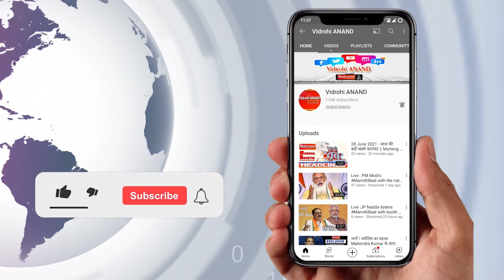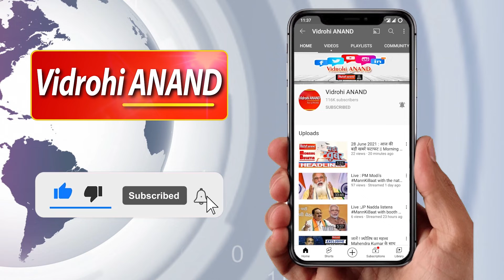भाजपा का चुनावीं जनसंपर्क अभियान आज से हुआ शुरू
लखनऊ

भाजपा का जनसंपर्क अभियान आज से हुआ शुरू

घर-घर जाकर मतदाताओं से मिलने पहुंचे बीजेपी नेता व प्रदेश अध्यक्ष स्वतंत्र देव सिंह

कोविड-19 प्रोटोकॉल के साथ कर रहे जनसंपर्क

5-5 सदस्यों की टीम बना कर घर-घर जाकर कर रहे मुलाकात

खास तौर पर योजनाओं का लाभ पाएं लोगों से कर रहे मुलाकात स्वतंत्र देव सिंह